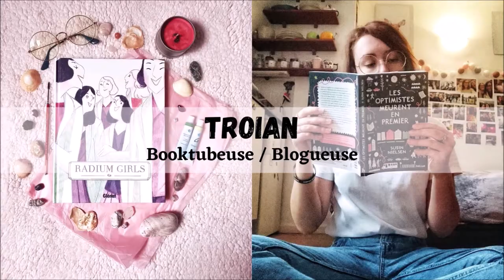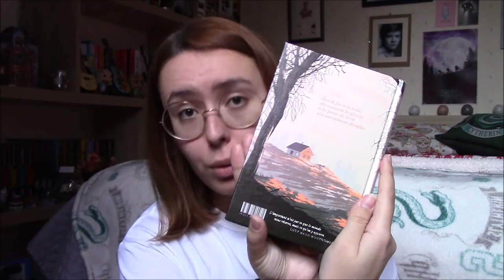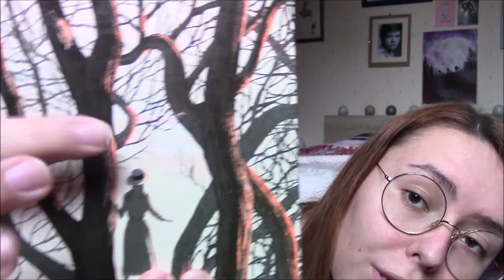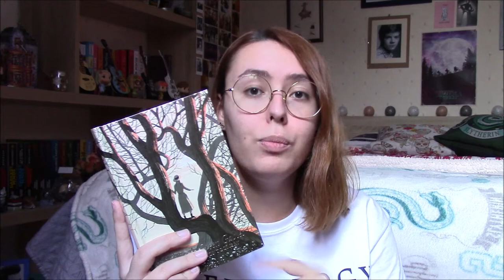"Anne de Green Gables" 🌳 - Critique Livre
Salut à tous ! Je vous présente aujourd'hui ma première lecture de 2021 : "Anne de Green Gables" de Lucy Maud Montgomery ! Une lecture classique qui a été remise au goût du jour par Netflix et donc, par conséquent, j'ai décidé de vous parler de ma lecture AINSI que de la série !

LE LIVRE :
"Anne de Green Gables" (Monsieur Toussaint L'Ouverture) de Lucy Maud Montgomery / traduction de Hélène Charrier